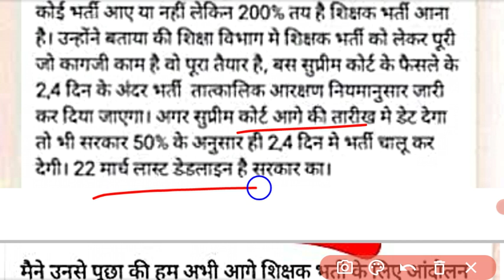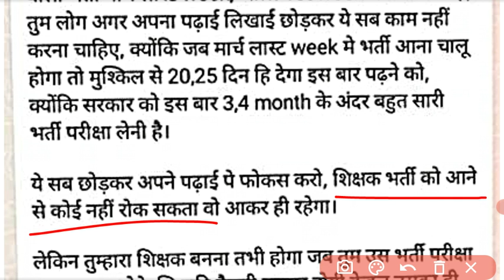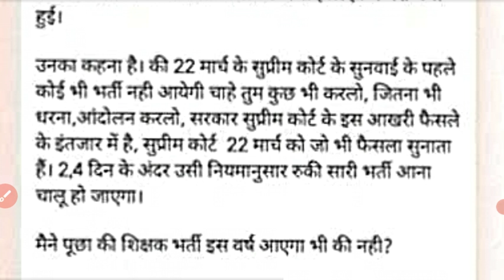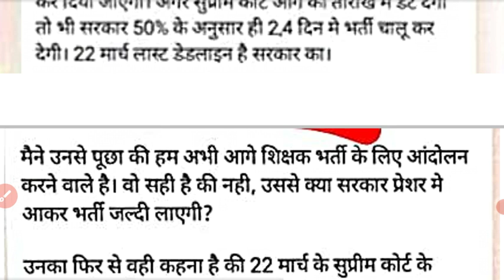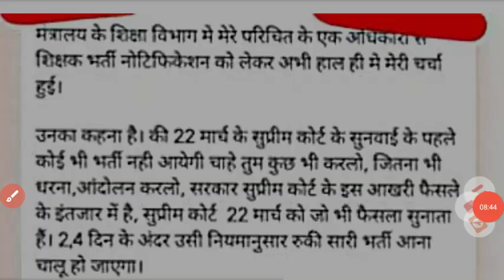छत्तीसगढ़ शिक्षक भर्ती से जुड़ी वायरल सचllcg shikshak bharti se judi virul sach